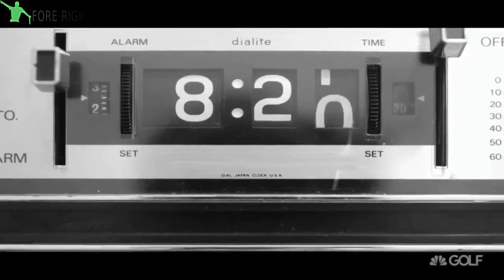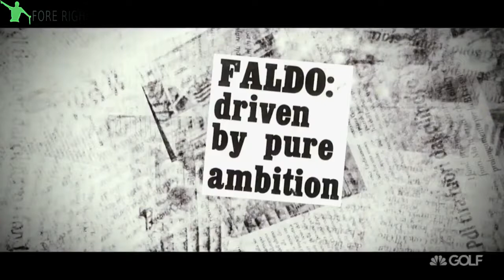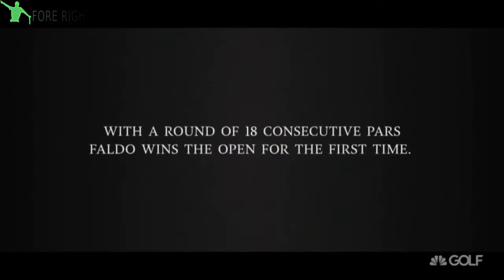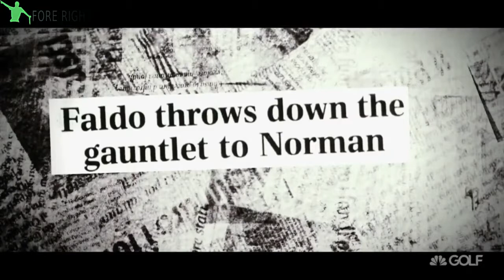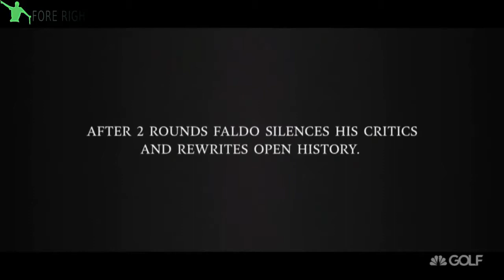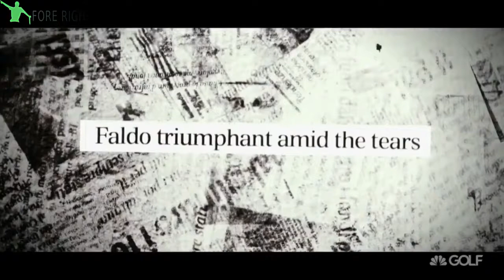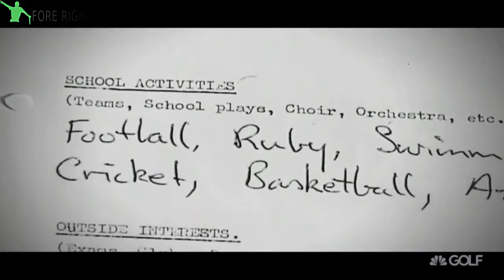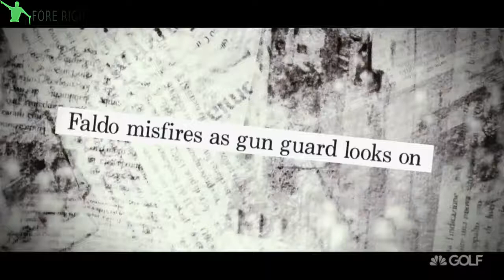Nick Faldo ~ Interview With A Champion